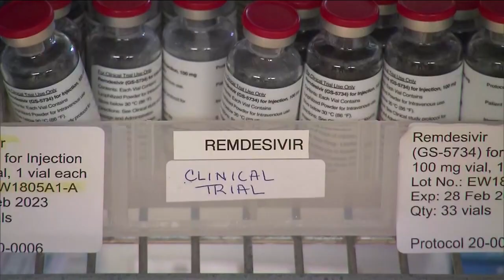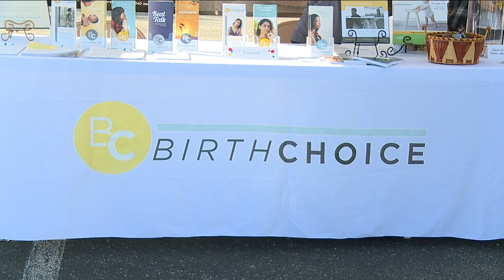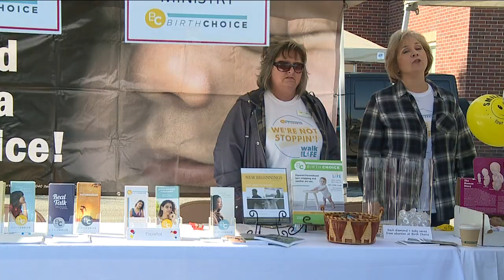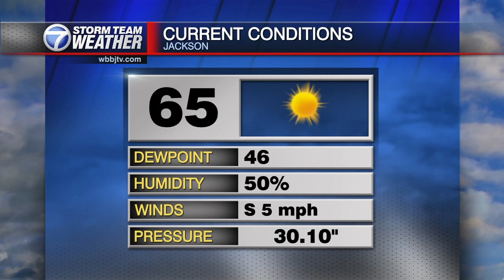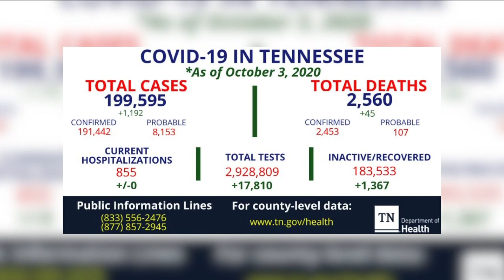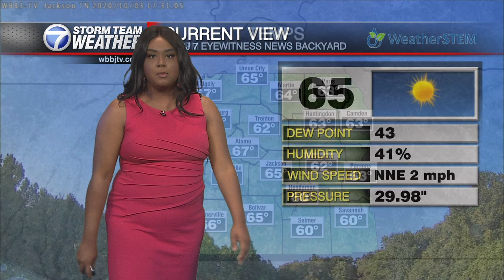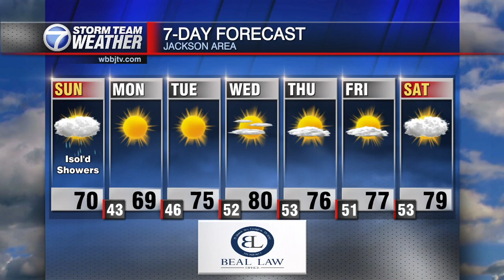Saturday 6pm 10/3/2020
WBBJ 7 Eyewitness News